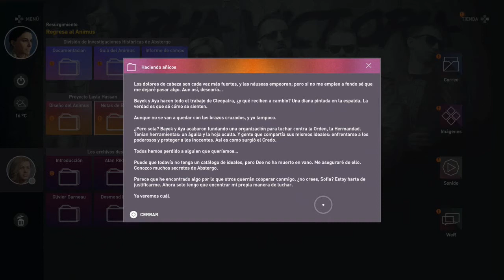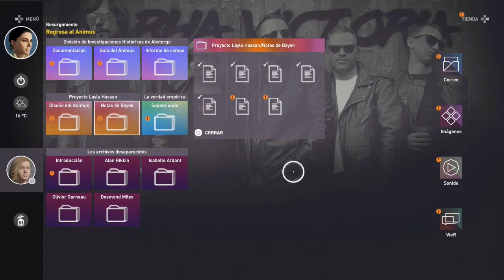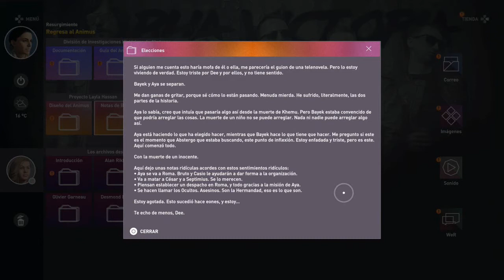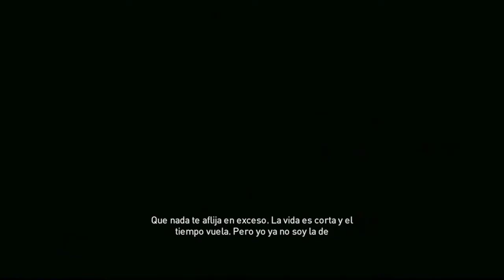Assassin's Creed Origins. 16-Septimius, El Chacal (Final)